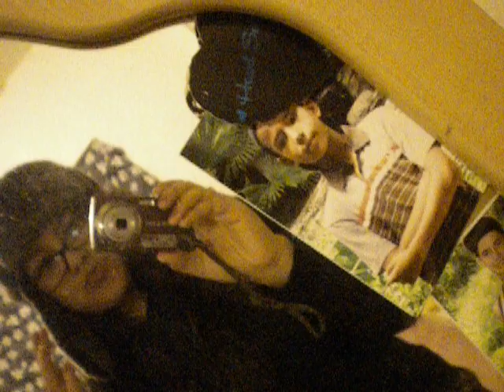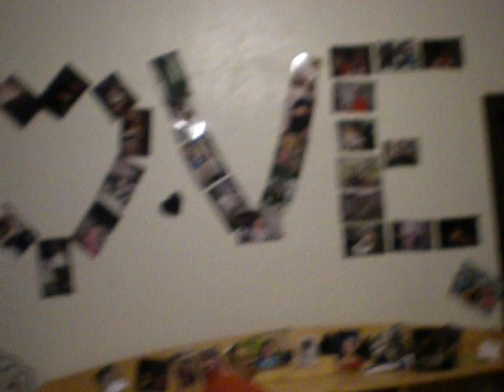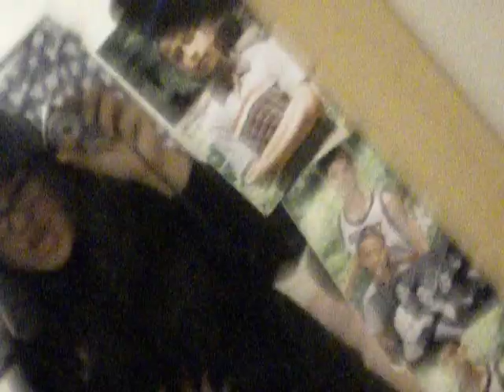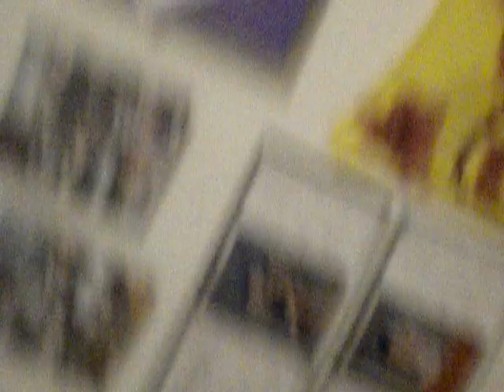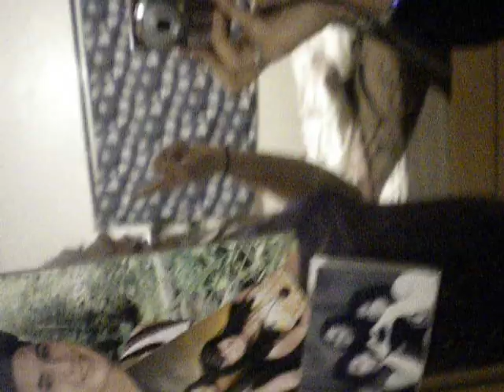for evan tela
mageo girls having fun and making a video for evan tela
aka my LUHH HANDLE